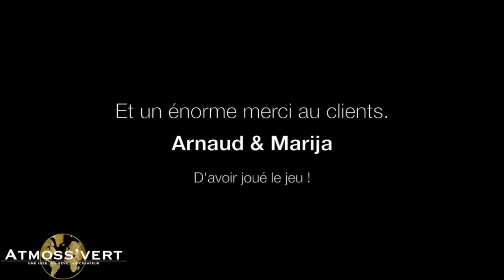Incroyable Transformation de jardin en accéléré !!! Snap: atmossvert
Salut la Team Lanscape !
J’espère que vous allez bien ! Aujourd’hui je vous propose une version rapide du projet Bali !
Certains d'entre vous m'on dit que l'autre version était trop longue alors je m'adapte pour satisfaire tout le monde !